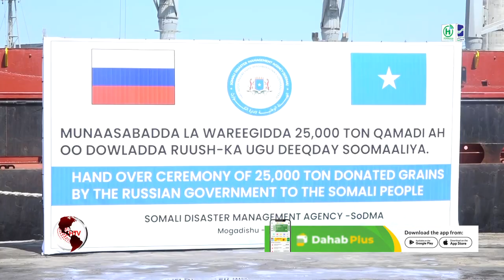Hey'adda SoDMA oo Ruushka kala wareegtay 25,000 tan oo Qamadi ah.